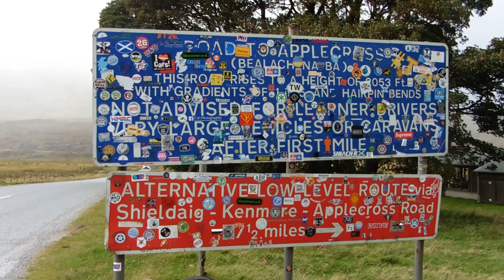Two guys ride to Scotland - Short highlight vlog - Scotland In Autumn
Quick nasty low budget vlog, essentially Ben and I went up to Scotland in September to do the NC500 throwing in some light offroad sections to keep it intersting. I had all intentions of filming more however I managed to break my phone 2 days in. So this was all the footage I managed to capture anyway the trip was ace despite a crash on the first day, Id reccomend the Kielder forest road to anyone its great fun!

Bike - 2019 Triumph Scrambler 1200 XE| 2011 tiger 800 Roadie
Helmets - Arai Tour X4
Goggles - 100 Percent Barstow
Gloves - Rev'it Sand | Alpinestars Robinson | Alpinestars Polar GTX
Jackets - Rev'it Sand 3 Urban| Alpinestars Huntsman | Alpinestars Oscar Brass
Trousers - Rev'it Sand 3 Pants | Alpinestars Oscar jeans |
Boots - Alpinestars Monty Boots | Alpinestars Firm | SIDI Courier
Cameras - GoPro Hero 4 Black | Drift Ghost S | Canon 100D
Bluetooth Intercom -  Cardo Packtalk Bold - JBL
Backpack - Kriega R25 | R15
Luggage - Kriega US20 | US10 | US5 | GIVI EA106B |
Tyres - Continental TKC 80 Twinduro